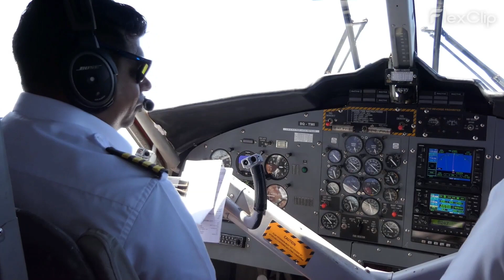Pilot identified after plane crash near Canberra kills 65-year-old and three grandchildren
Breaking News: Pilot identified after plane crash near Canberra kills 65-year-old and three grandchildren

In a tragic incident, a light plane flown by experienced pilot Peter Nally vanished from radar only 16 minutes after taking off from Canberra Airport. Onboard the five-seater Cirrus aircraft were Nally and three school-aged children. The flight ended in disaster when the plane crashed and subsequently caught fire in a paddock near Gundaroo, north of Queanbeyan.

Peter Nally, a respected veteran pilot, was accompanied by his grandchildren, aged 11, nine, and six, on the ill-fated flight. The family has released a statement, asking for privacy as they cope with this immense loss.

The Australian Transport Safety Bureau (ATSB) is now investigating the crash's cause. The Redcliffe Aero Club, to which Nally belonged, extended its condolences and acknowledged his active involvement in the club.

Flight tracking data revealed the aircraft's recent journey from Redcliffe, north of Brisbane, to Canberra. The plane mysteriously vanished from radar screens shortly after takeoff.

As investigators work to gather information from the severely damaged wreckage, the aviation community and the region remain in shock. Our condolences go out to the family and friends of the victims during this difficult time.